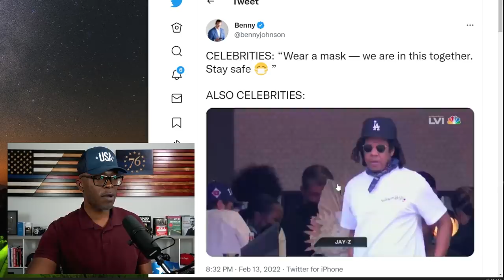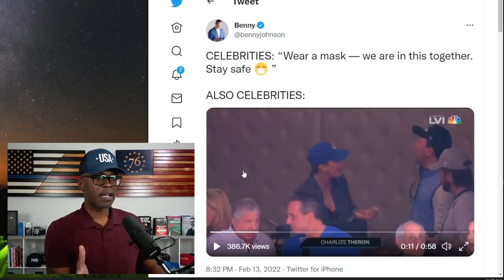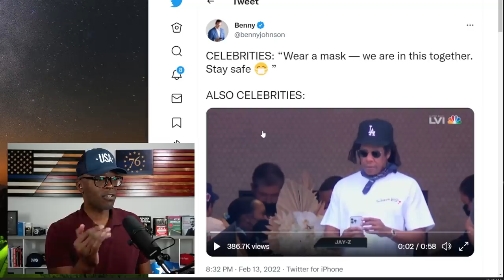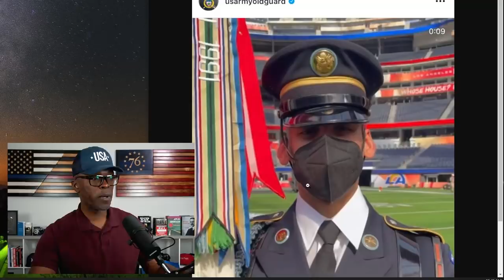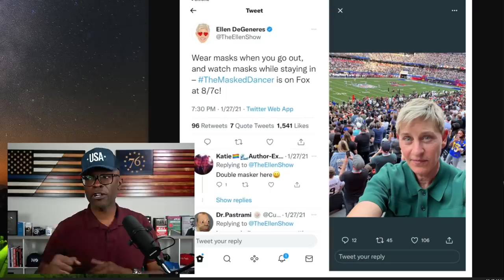Celebrities REFUSE To Wear Masks At Super Bowl 56! (REACTION)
Hypocrisy coming from society's elite was on full display during Super Bowl 56 in Los Angeles, California. Celebrities and politicians refused to abide by L.A. County's indoor mask mandate... (CONTINUE READING / SOURCES